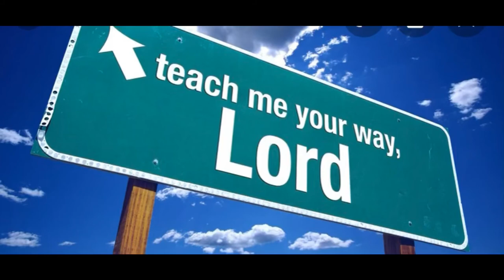Street Gospel LNBM Reddo Music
Street Gospel LNBM Reddo Music from the west to the South